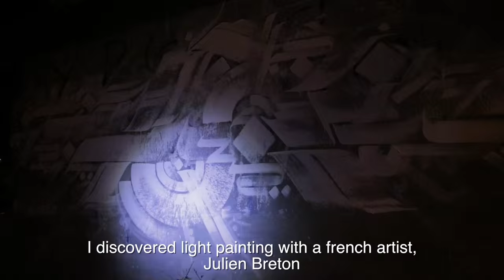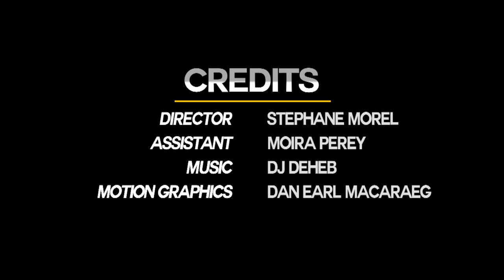FRENCH Graffiti artist Alias2.0 in the street of Manila - Ep.4 - TRONCHE DE VIE DOCUMENTARY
Native from France, Valentin is an multi-artist : graffiti artist, light painter and also a DJ. Valentin, aka ALIAS 2.0, likes travelling. He often receives free accommodation in exchange of an artwork or DJ set (like he did in the Philippines, Cambodia, Vietnam…). We met him at a restaurant at San Fernando beach, in La Union where he was visiting the Philippines for the second time.

After his chat with one of our friends telling him that street art, like graffiti, is useless and has no future in the Philippines, we told him that the reverse is true.. That’s what he needed to hear one year after his first trip in the Philippines. Walls of the Philippines need to be more colorful. So we brought Valentin to different places around Manila (EDSA, Osmania Highway, Arnaiz avenue, Manila Bay…) to express his art.

The reactions from the local people around were only smiles and curiosity even from the policemen who allowed us to paint and give life to the walls (we are in the Philippines , after all). Valentin got inspired by the arabic calligraphy during a trip in Morocco. For him, walls are alive: they are like doors to different worlds. On top of that, he is adding light painting (light effects on long exposure photography) to his work which gives it even more intensity . When Valentin is painting, his mind is free... For him, his art is like  art-therapy. Take a look and you will feel it ;).